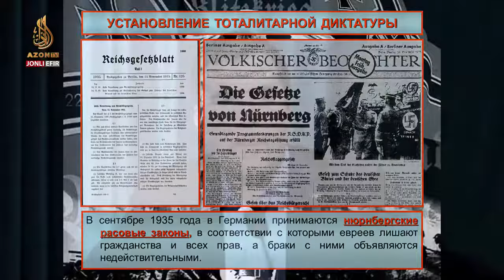Yovuz daho Gitler 1933 1945 yillar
Tarixchi Ixtiyor Esonov